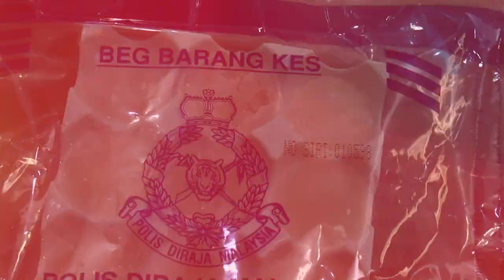MKL Crimedesk | Mini Lab Dadah Hampir Setengah Juta Ringgit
Polis Kuala Lumpur berjaya membongkar satu sindiket pengedaran dadah dengan penemuan sebuah makmal mini dadah jenis Ketamin dan Ecstacy pada Khamis lepas.

Kesemua dadah bernilai hampir setengah juta ringgit itu di proses di dalam sebuah rumah teres dekat Kuchai Lama ibu negara.

Ketua Polis Kuala Lumpur Datuk Seri Mazlan Lazim berkata... Kegiatan itu di kesan hasil risikan polis bahagian siasatan jenayah narkotik daerah brickfield.

Hasil serbuan... Seorang lelaki tempat berusia 33 tahun disyaki dalam sindiket itu ditahan.

14 paket plastik besar berisi dadah jenis Ketamin seberat 3.2 kilogram, 5 bekas plastik berisi Ketamin seberat 4.9 kilogram dan 14. 9 gram dadah Ecstacy dirampas.

Saringan ujian air kencing suspek terbabit juga didapati positif amphetamine dan methamphetamine.

Dadah terbabit juga boleh di bekalkan kepada 8176 penagih.

Polis percaya dengan tangkapan ini polis berjaya menumpaskan satu sindiket pengedaran dadah jenis Ketamin dan Ecstacy yang aktif di ibu negara dan Lembah Klang.

Suspek direman 7 hari bermula 20 disember dan siasatan dijalankan dijalankan mengikut seksyen 39 B Akta dadah berbahaya 1952.